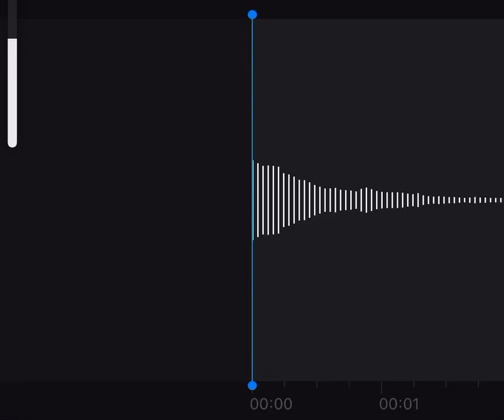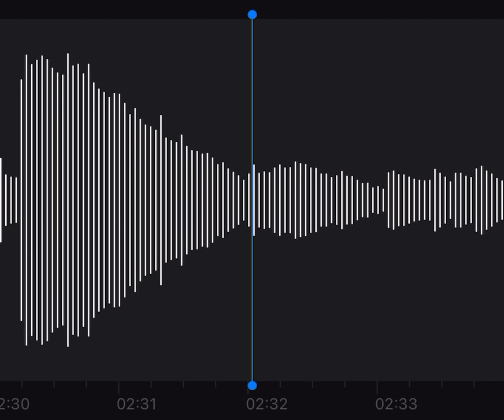Colorado(prod. by Red Lotus)